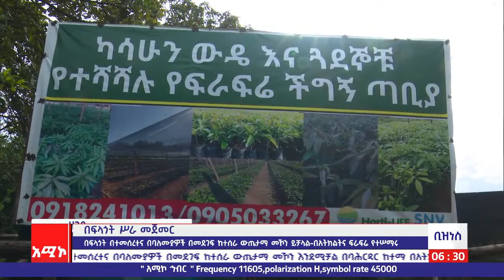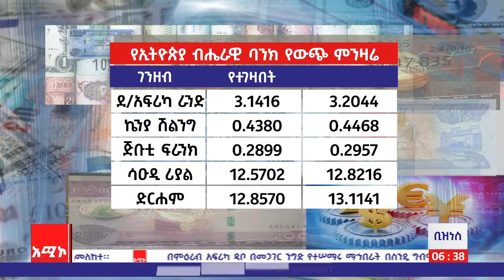ንግድና ምጣኔ ሃብት ዜና ባሕር ዳር፡ ሐምሌ 27/2014 ዓ.ም (አሚኮ)